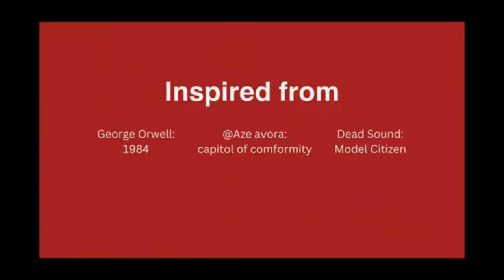Dark Aries Project (D.A.P.) - To End All Suffering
IMPORTANT: THIS VIDEO IS NOT A VIOLENT MESSAGE, BUT A PART OF THE STORY WHERE THE TECHNOCRACY IS TAKING DOWN DEMOCRACY. IT'S JUST HORROR AND DYSTOPIAN MUSIC

🎸NEW ALBUM "ILINX DREAM" OUT NOW🎸

Dark Aries Project is pleased to announce a new video of the song "To End All Suffering", a song from the last album "Ilinx Dream"

thanks to @MrJackOfficialYouTubeChannel  and Wanikiya Records to helping me with this project

Ilinx is the mind behind the music of D.A.P. Ilinx does what Mena says, and Mena does what D.A.P. says.
"Ilinx" is a term derived from ancient Greek and refers to the pursuit of excitement through disorder or confusion. It can be interpreted as the desire to experience sensations of dizziness, disorientation, or loss of control voluntarily

thanks to; @youssefnidam   for the Video!